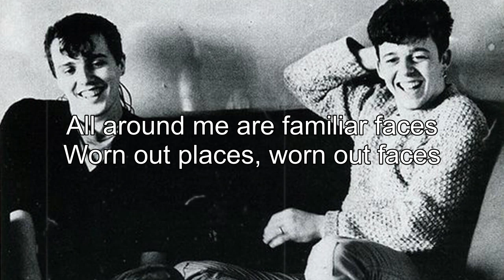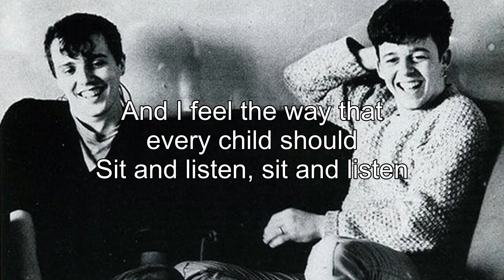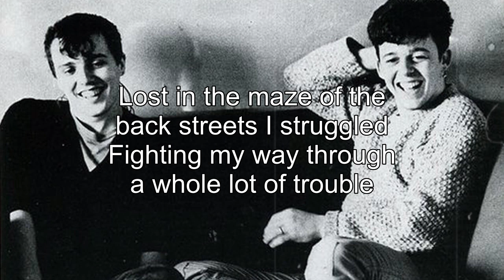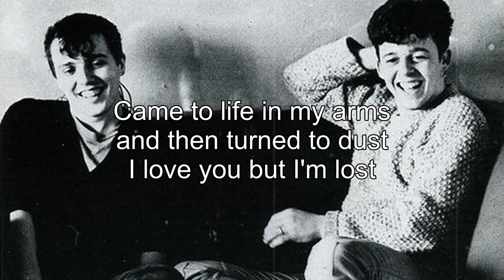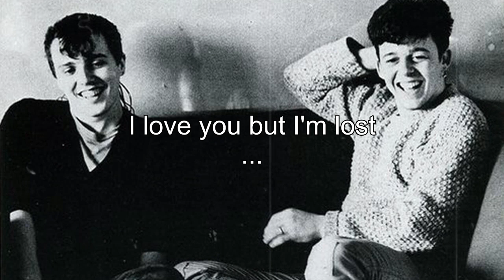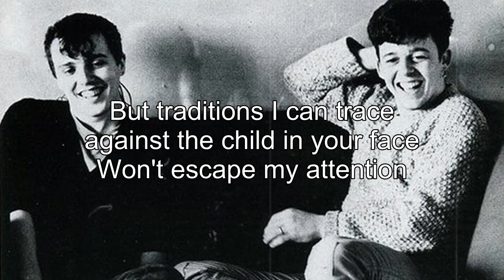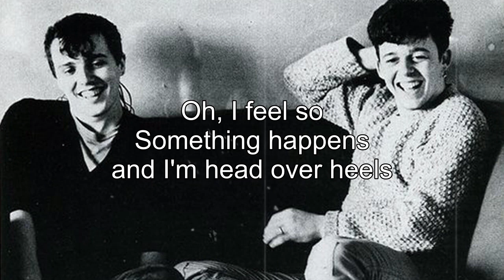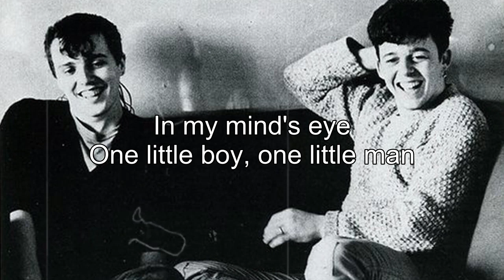Tears For Fears Full Album - Top Songs of the Tears For Fears - Best Playlist 2022